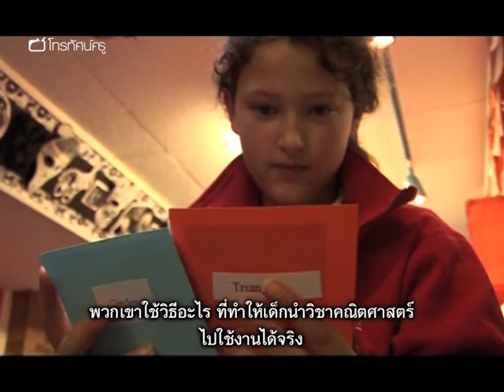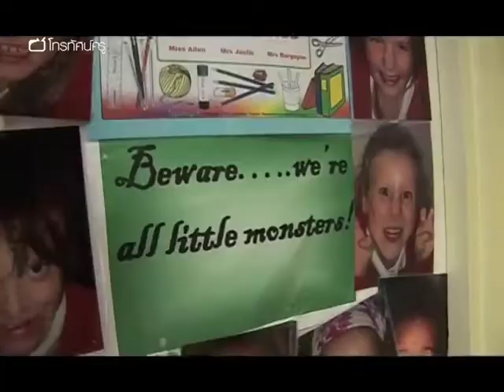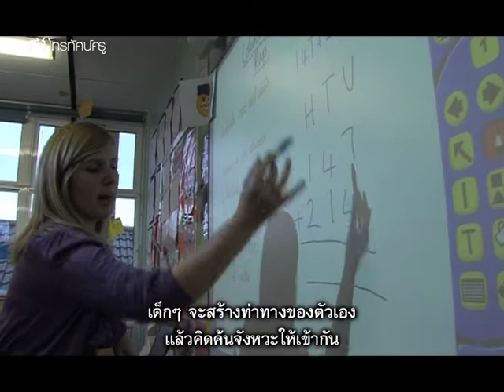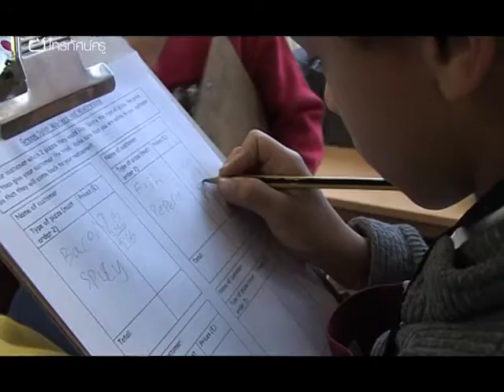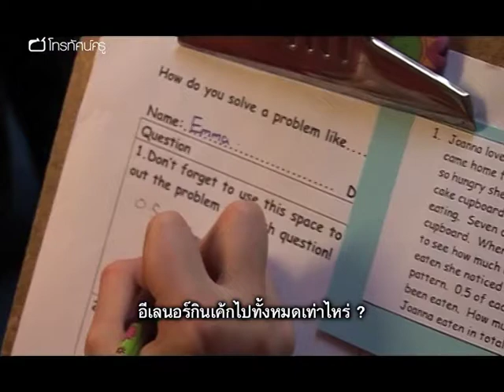คณิตฯ ประถม เรียนคณิตให้มีชีวิตชีวา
ผู้อำนวยการ แมกกี เฮสตี และคุณครูที่โรงเรียนประถมวีก จะมาร่วมแบ่งปันวิธีการสอนคณิตศาสตร์ที่สนุกสนุาน โดยเน้นให้นักเรียนเห็นความเชื่อมโยงของคณิตศาสตร์กับชีวิตจริง คุณครูเชื่อว่าการทำให้คณิตศาสตร์สนุกเป็นปัจจัยสำคัญที่จะช่วยให้นักเรียนรักและได้รับประโยชน์สูงสุดจากบทเรียน คุณครูหลายท่านในโรงเรียนได้เป็นครูชำนาญการคณิตศาสตร์และเป็นพี่เลี้ยงสำหรับคนอื่น ๆ ในโรงเรียนด้วย
นักเรียน ป.1-2 เริ่มบทเรียนโดยร้องเพลง ""อลิซกับอูฐ"" ก่อนที่จะเรียนรู้เรื่องการบวกจำนวนง่าย ๆ ขณะที่ชั้น ป.3-4 เริ่มบทเรียนด้วยเพลงแร็พคณิตศาสตร์ก่อนที่จะทำท่าทางต่าง ๆ สำหรับสัญลักษณ์ทางคณิตศาสตร์ที่กำลังจะได้ใช้ต่อไป กลุ่มเสริมพลังคณิตศาสร์ช่วยสนับสนุนให้นักเรียนที่มีความจำเป็นต้องเรียนซ่อมเสริมมีความพร้อมก่อนกลับไปเรียนร่วมกับเพื่อน ๆ และสุดท้าย ป.6 ออกล่าหาสมบัติ โดยใช้คำใบ้หาโจทย์คณิตศาสตร์ที่ซ่อนอยู่ทั่วโรงเรียน นอกจากนี้ นักเรียนยังใช้บทบาทสมมติทำให้คณิตศาสตร์มีชีวิต กิจกรรมเช่น การเปิดร้านขายพิซซ่าและคำนวณราคาค่าอาหารทำให้เด็ก ๆ ได้สัมผัสประสบการณ์การใช้คณิตศาสตร์ในชีวิตจริง

คำสำคัญ : ครูต้นแบบ ตัวอย่างการสอนที่ดี แนวปฏิบัติที่ดี เทคนิคการสอน คณิตศาสตร์ในชีวิตจริง ความเชื่อมโยงกับชีวิตจริง กิจกรรมการเรียนรู้ การคำนวณ การแก้โจทย์คณิตศาสตร์ แรงจูงใจในการเรียนรู้ การสร้างเจตคติที่ดีต่อคณิตศาสตร์ ความสนุกสนาน เกมการศึกษา เกมการเรียนรู้ การใช้เพลง บทบาทสมมติ การดำเนินการของจำนวน การแก้ปัญหา การคำนวณ​